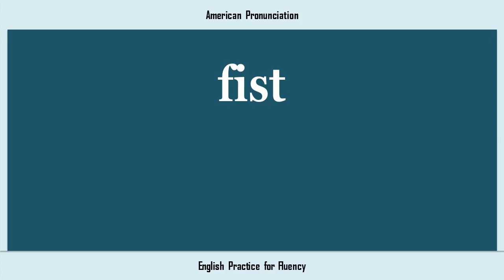fist, How to Say or Pronounce FIST in American, British, Australian English